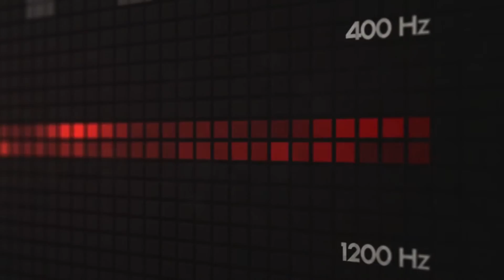[Trap] Dead Critic - BRK [FREE DOWNLOAD]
Please click 'Show more' for more information! ▼

▼Sweet Visuals by AcAnimate!